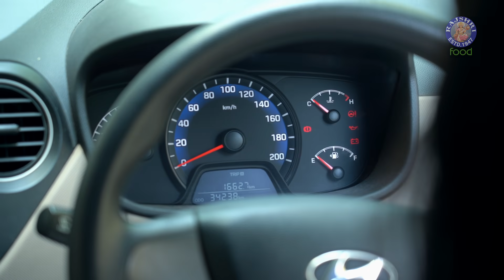Chana Pulao Recipe - How To Make Veg Chana Pulao - One Pot Rice - Women's Day Special With Ruchi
Learn how to make Chana Pulao at home with Chef Ruchi Bharani and Sneha Kamath on Rajshri Food.

 Not in a mood to cook or in a hurry? Then Chana Pulao is an ideal dish for you. Made with ingredients that are healthy and easily available at home this chana pulao is a treasure of food to a working person. Do give it a try and share your feedback in the comments below.

 Ingredients:
 1 tbsp Ghee
 1 tsp Cumin seeds
 1 inch Cinnamon stick
 1 Bay leaf
 1/4 tsp Asafoetida
 1 tsp Ginger paste
 1 Onion
 1 Potato
 Salt
 1 cup Spinach, chopped
 2 Tomatoes, chopped
 1/2 tsp Red Chilli powder
 1/2 tsp Garam Masala powder
 1/4 tsp Cumin seed powder
 1/2 tsp Raw Mango powder
 2 Green Chillies, chopped
 1/2 cup Brown Chickpeas (soaked&cooked)
 3 cups Rice, boiled
 1 tbsp Coriander leaves, chopped
 8-10 Mint Leaves

 Method of preparation:
 In a vessel, heat ghee, add cumin seeds, cinnamon, bay leaf, once the cumin seeds splutter add asafoetida.
 Add ginger paste, onion, potato, salt, spinach, tomatoes, mix well and add water.
 Cover it with lid and let it simmer on low flame till the potatoes cook.
 Add red chilli powder, garam masala powder, cumin seed powder, raw mango powder, green chillies, brown chickpeas, rice and mix well.
 Add salt, coriander leaves, mint leaves, give it a final stir, add water, cover it and let it simmer.
 Our Chana Pulao is ready to serve.

 Host: Ruchi Bharani & Sneha Kamath